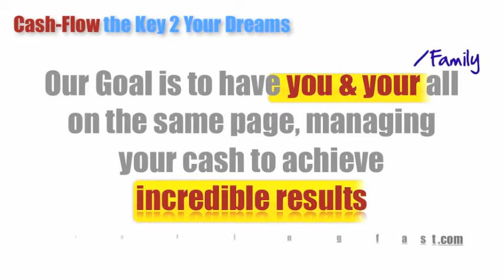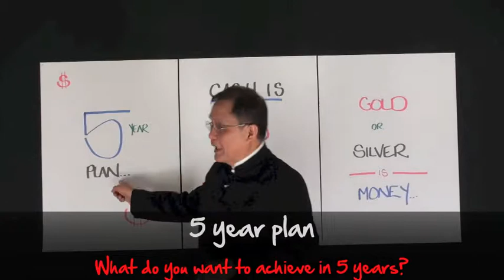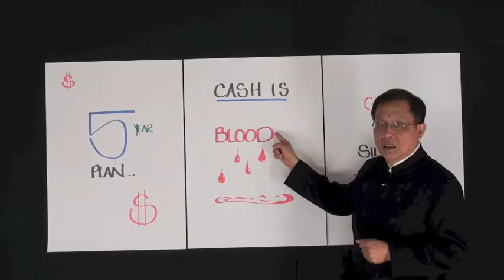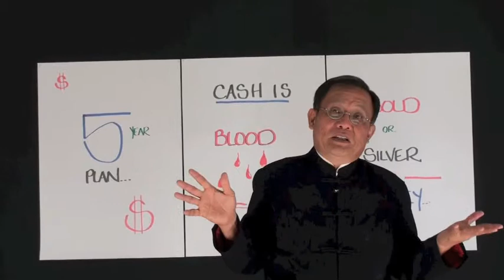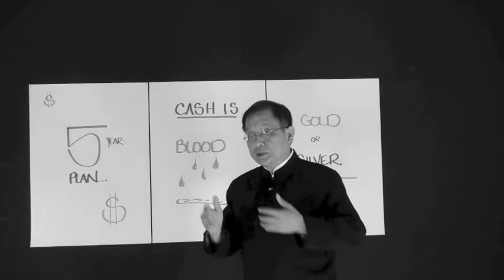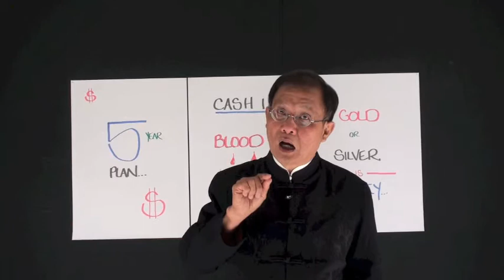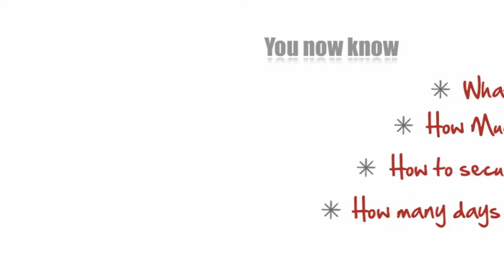How to make your personal 5 year plan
life's basic choice is to contract or expand. If you know where when and how you will reach your goals and objectives 5 years from now the chances of achieving them are far greater than floating along with "its all right"
Cash Flow the Key to Your Dreams is designed to show you an example of what and how to achieve your goal no matter what. We are committed to helping others know and understand the language of cash. see more free information

Translated titles:
Cómo hacer tu plan personal de 5 años

Comment faire votre plan personnel sur 5 ans

अपनी व्यक्तिगत 5 साल की योजना कैसे बना

كيفية جعل خطة 5 سنوات الشخصية الخاصة بك

如何制定个人五年计划

Paano magawa ang iyong personal na 5 taong plano

Kuinka tehdä henkilökohtainen 5-vuotinen suunnitelmasi

Cara membuat rencana 5 tahun pribadi Anda

あなたの個人的な5年計画を立てる方法

Bagaimana untuk membuat pelan 5 tahun peribadi anda